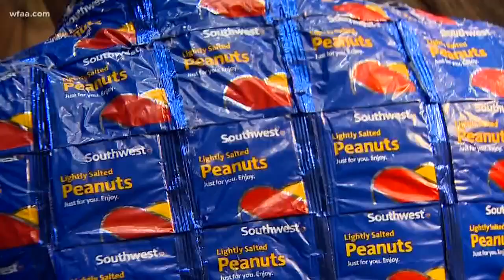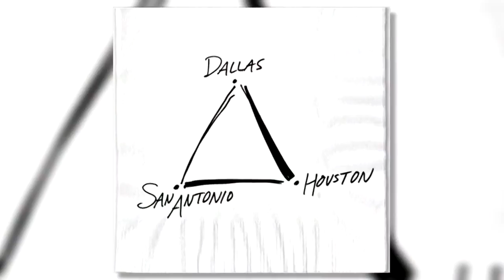Remembering Herb Kelleher: Friends, family honor Southwest CEO with laughter and bourbon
The former Southwest Airlines CEO and co-founder was honored at a memorial in Dallas Tuesday morning.